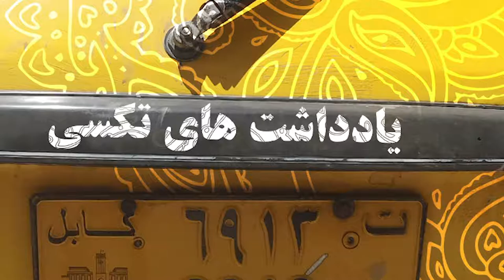Kabul Taxi Driver Diary Short Story | 10 | یادداشت های تکسی کابل قصه های کوتاه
What was our relationship with Pakistan? were we that close to share our cinema platform? what happened that we are now not getting along?

Taxi diaries is series of 4so. in this program we talk to the taxi drivers around Afghanistan. to inform people in Afghanistan and afghans around the globe. taxi drivers are chosen for this series because they talk to more than 30 people a day and they talk on various topics daily.